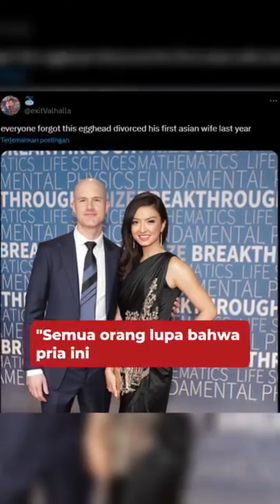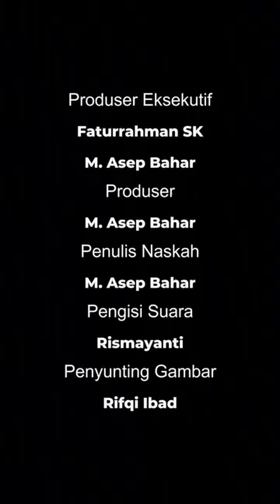Terungkap! Siapa Saja Teman Dekat Raline Shah yang Penuh Prestasi?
Ini dia 8 potret Raline Shah bersama circle-nya yang bukan kaleng-kaleng! Dikelilingi oleh para figur publik ternama, mulai dari selebriti, pengusaha, hingga tokoh internasional, Raline terlihat semakin mempesona di setiap momen kebersamaan mereka. Keakraban dan gaya hidup glamor dari circle eksklusifnya ini benar-benar mencuri perhatian. Yuk, intip siapa saja teman-teman dekat Raline yang berkelas dan penuh prestasi!